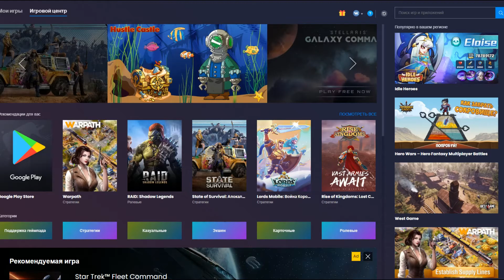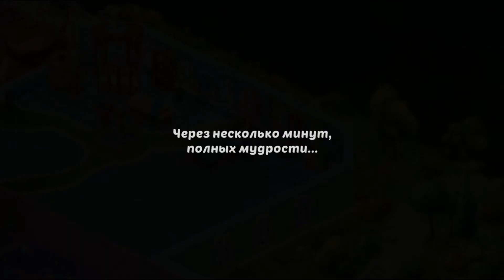Homescapes 53 день 2 частина